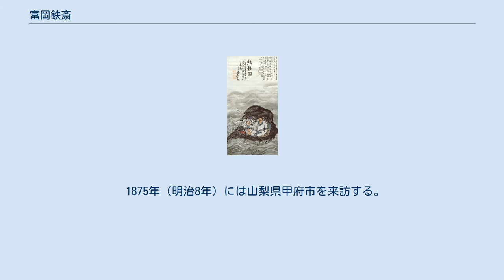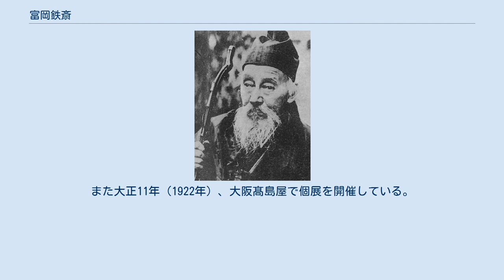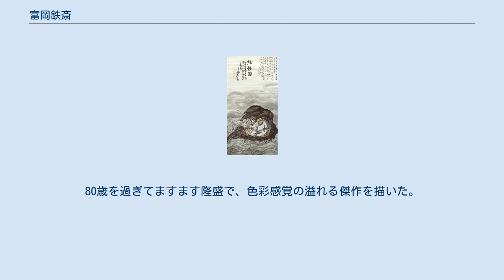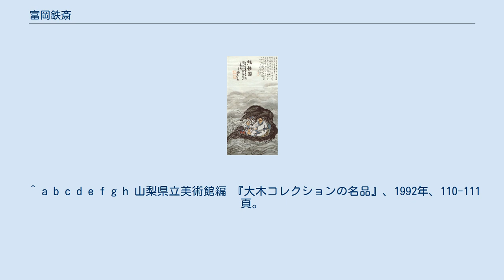富岡鉄斎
富岡鉄斎邸跡石碑（京都市上京区・地図） 富岡 鉄斎（とみおか てっさい、1837年1月25日〈天保7年12月19日〉- 1924年〈大正13年〉12月31日）は、明治・大正期の文人画家、儒学者、教員。
 日本最後の文人と謳われる。
歴史学者・考古学者の富岡謙蔵は長子。
 仙縁奇遇図　1919年 紙本着色 京都（三条通新町東）法衣商十一屋伝兵衛富岡維叙の次男として生まれる。
幼名は不明。
猷輔を通称とし、のちに道昴・道節と称し、明治のはじめ頃、一時名を鉄斎としたが、しばらくのち百錬に改名。
字を無倦、号を鉄斎。
別号に鉄人、鉄史、鉄崖など。
 耳が少し不自由であったが、幼少の頃から勉学に励んだ。
はじめ富岡家の家学である石門心学を、15歳頃から大国隆正に国学や勤王思想を、岩垣月洲らに漢学、陽明学、詩文などを学ぶ。
 尼僧の大田垣蓮月が少年であった鉄斎を侍童として育て、人格形成に大きな影響を与える。
 安政2年（1855年）18歳頃に、女流歌人大田垣蓮月尼に預けられ薫陶を受ける。
翌年、南北合派の窪田雪鷹、大角南耕に絵の手ほどきを受け、南画を小田海僊に、大和絵を浮田一蕙に学んだ。
 文久元年（1861年）には長崎に遊学し、長崎南画派の祖門鉄翁、木下逸雲・小曽根乾堂らの指導を受けた。
 翌2年、山中静逸と出会いをきっかけに、画業で生計を立て始めた。
この頃私塾を開設。
藤本鉄石・板倉槐堂・江馬天江・松本奎堂・平野国臣らと交遊した。
 維新後の30歳から40代半まで大和国石上神宮や和泉国大鳥神社の神官（宮司）を務めた。
この頃、大和国の式内社加夜奈留美命神社を復興している。
 座右の銘である「万巻の書を読み、万里の道を往く」を実践し、日本各地を旅した。
明治7年（1874年）には、松浦武四郎との交流から北海道を旅し、アイヌの風俗を題材にした代表作「旧蝦夷風俗図」を描いている。
 30歳で中島華陽の娘と結婚。
長女が生まれるが妻とは死別。
のちに再婚し長男を授かる。
明治14年（1881年）、兄伝兵衛の死に伴い京都薬屋町に転居し、終の住処とする。
 教育者としても活躍し、明治2年（1869年）、私塾立命館で教員になる。
 1875年（明治8年）には山梨県甲府市を来訪する。
滋賀県（近江国）に本家があり、甲府柳町（甲府市中央四丁目）に醸造所と営業所を構えていた野口家（十一屋）と鉄斎は交流があり、明治8年と1890年（明治23年）に山梨県を訪れている。
明治8年には南北朝時代の南朝の皇族・尹良親王の足跡を訪ねて長野県飯田市に滞在し、駒ヶ根から高遠を経て山梨県へ入り、韮崎市経由で甲府へ至る。
同年7月19日には富士山へ登頂し、7月21日に甲府へ戻ると8月5日まで滞在し、甲府市酒折の酒折宮へ参拝した。
その後、市川大門（市川三郷町市川大門）で名望家の依田孝宅を訪ねると山梨県を後にし、鎌倉・東京を経て京都へ帰る。
 明治23年の旅では同年4月に京を経つと6月まで東京へ滞在し、八王子駅まで鉄道を利用し、八王子から甲府まで馬車・徒歩で旅し、天目山や景徳院など武田家ゆかりの地を訪れた。
さらに再び酒折宮を参拝すると、6月14日に甲府柳町の野口家に到着している。
山梨県滞在中は恵林寺や昇仙峡など史跡・名勝を訪れている。
 野口家の当主・野口正忠（柿村）は鉄斎をはじめ数多くの文人と交流し、蒐集した美術資料は十一屋コレクション（山梨県立美術館所蔵）と呼ばれる。
また、野口家と同じく甲府城下の横近習町（甲府市中央二丁目）に店を構える呉服商・大木家の当主である大木喬命は正忠や鉄斎が明治8年の旅で訪れた依田孝と交流があり、喬命も数多くの美術資料を蒐集した。
大木家の美術資料は大木家資料（大木コレクション）と呼ばれ、「甲斐猿橋図」など多くの鉄斎作品を含んでいる。
 明治26年（1893年）、京都市美術学校で教員に就任し、明治37年（1904年）まで修身を教える。
 明治42年（1909年）2月20日、吐血して胃潰瘍と診断される。
胃潰瘍を病んだ後は食事にも工夫をこらし、それまでは鰻と蕎麦、小芋を好み、調理も辛みの煮付けを好んだとされるが、70歳以降は熱粥を常食とした。
 大正13年（1924年）大晦日、持病であった胆石症が悪化。
京都の自宅にて没する。
享年89。
 艤槎図 89歳の作 画業は歳を重ねるごとに次第に認められ、京都青年絵画研究会展示会の評議員（1886年）、京都美術協会委員（1...